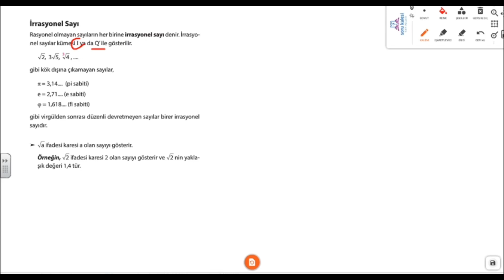Temel Kavramlar 3